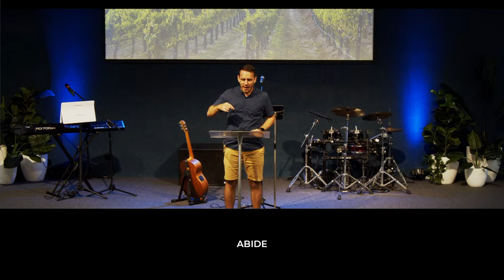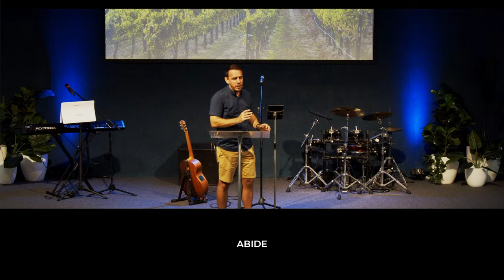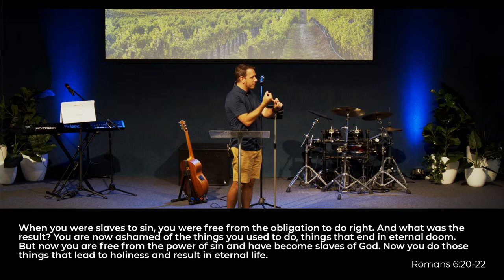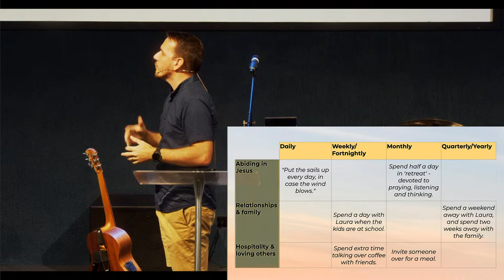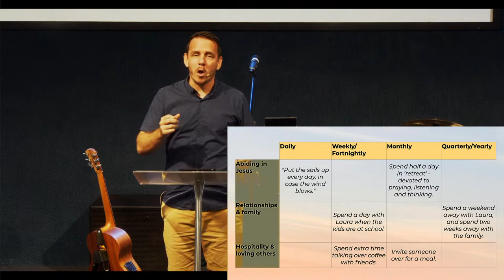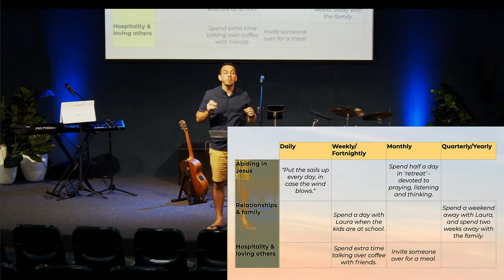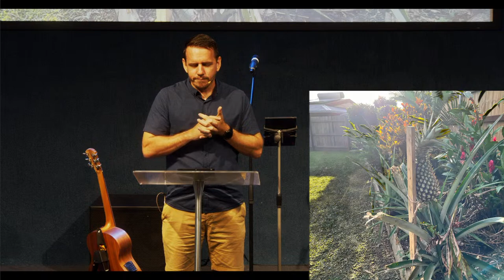Creating a Rule of Life (Geoff Snook)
The tool we are practicing as we explore abiding with Jesus is called a Rule of Life. It's a guide consisting of boundaries, habits and rhythms. We commit to and explore these to flourish in our discipleship to Jesus.

You can find the full guide for creating your own Rule of Life

A Rule of Life is like a trellis in a vineyard - it provides a helpful structure for the vines to grow up.

Saint Benedict from the 6th Century called the Rule of Life “a framework for freedom.”

This is not a legalistic set of rules that are poor attempts to please God. This is about practice, not about performance, effort or earning. This is a way of stewarding our time, energy, and life well as worship in response to what Jesus has done and is doing in our lives.

“A rule offers creative boundaries within which God's loving presence can be recognised and celebrated. It does not prescribe but invites, it does not force but guides, it does not threaten but warns, it does not rigidly confine but it keeps you moving in the right direction.” -Henri Nouwen

A Rule of Life is a ‘measure’; a way to measure what we take on, what we do with our time, energy and attention and of course a way to relentlessly pursue Jesus, allowing us to abide in him and follow him.

A Rule of Life can be incredibly helpful for an individual's formation. However, they can also be powerful tools for small groups to explore. In fact, having a shared Rule of Life with others can be a game-changer.

Group discussion guide for Sunday 18th February 2024
1. How have you been aware of abiding in Jesus in the past week?
2. Read John 15:5-8 together again.
What habits, practices, or rhythms of life do you already have that help you abide with Jesus?
3. Discuss this quote from Henri Nouwen's about a Rule of Life.
“A rule offers creative boundaries within which God's loving presence can be recognised and celebrated. It does not prescribe but invites, it does not force but guides, it does not threaten but warns, it does not rigidly confine but it keeps you moving in the right direction.”
What resonates with you about this quote? How can a Rule of Life be a guide rather than a set of rigid rules?
4. Give people time to start developing their own Rule of Life using the steps and guide provided.
5. Share with each other some of your initial thoughts on life categories such as abiding with Jesus, relationships, work, church family, hospitality, health, digital discipleship, creativity, and building.
6. Encourage each other to commit to practicing their drafted Rule of Life for the next few weeks. Discuss potential challenges and ways to support each other in this journey.
7. Spend time praying for each other.

You can find the guide for creating your own Rule of Life

As part of relentlessly pursing Jesus this year, we are introducing The Transformation Trek

The Transformation Trek is an exciting journey of discovery and growth in your faith. It is a series of practices and rhythms of life that will help you explore, grow, and connect with others on this journey with Jesus. We’ll be looking at Jesus’ character and teachings, aiming for alignment of heart, mind and action with his life.

Pastor Steve Gray at Burleigh Church of Christ has been developing and practicing The Transformation Trek for years. Other churches like ours have joined in along the way and we are grateful to Steve and Burleigh for offering these resources to us.

As part of making time for friendship this year, we are highlighting small groups

Walking The Transformation Trek together urges us to gather in smaller groups; intimate, trusted communities, which are a crucial element of discipleship. We encourage everyone to find a small community that can help them grow in their faith and connect with others on a deeper level.

We can help you find, or form, a small group where you can share your struggles and victories, ask questions, and grow in your faith alongside others. We believe that this is where transformation can truly take hold and we can’t wait to see how God will work in and through your life as you journey with us.

All music used by permission (CCLI #67413 and #491511).